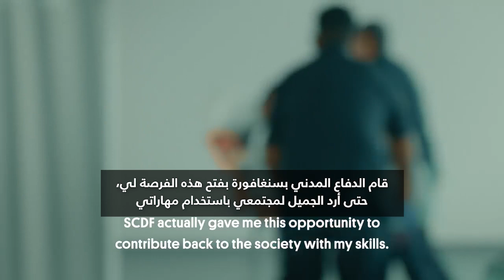امرأة تعيش حياة مزدوجة منذ 7 سنوات.. بين الطيران وتطوع طبي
تعيش آن سيم حياة مزدوجة، فهي طبيبة متطوعة لدى الدفاع المدني بسنغافورة، ومضيفة طيران في الخطوط الجوية السنغافورية.. شاهد كيف تعيش آن سيم حياة مزدوجة، منذ 7 أعوام.